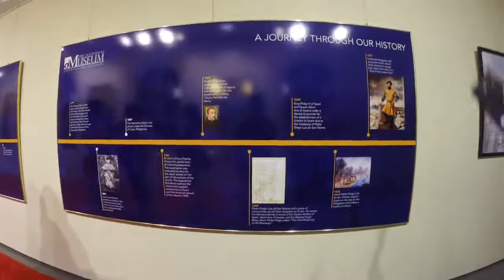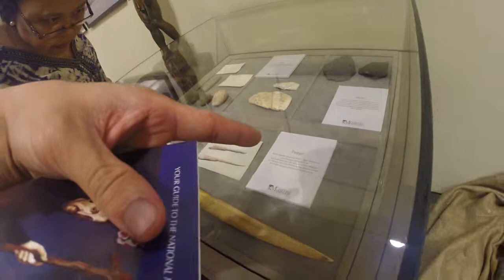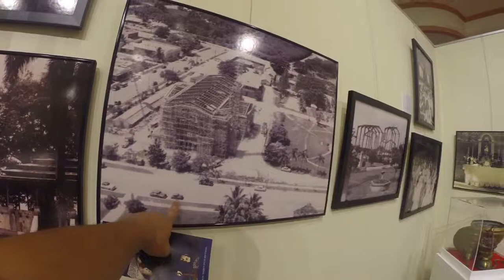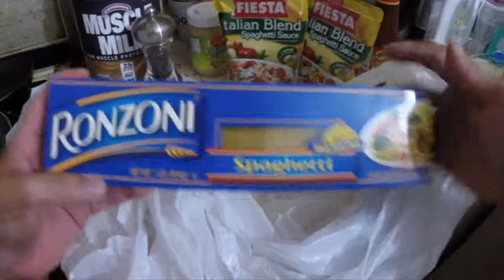IT'S A COOKING EPISODE!!! (42)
Jill: jillers05
Josh: yellowboyjosh